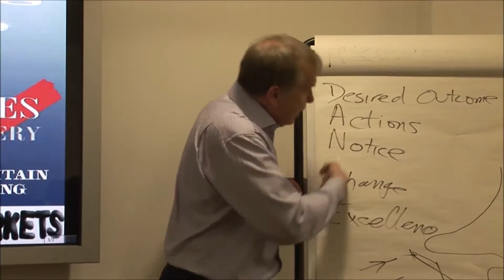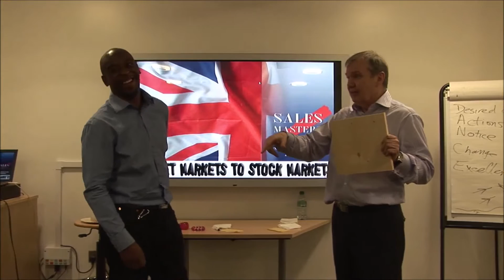Bob Etherington (SOSI5)